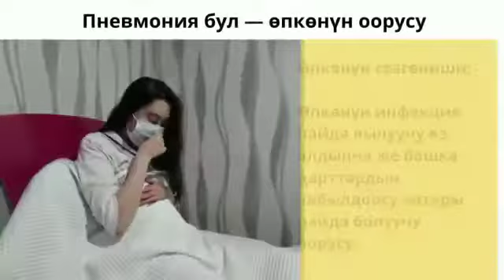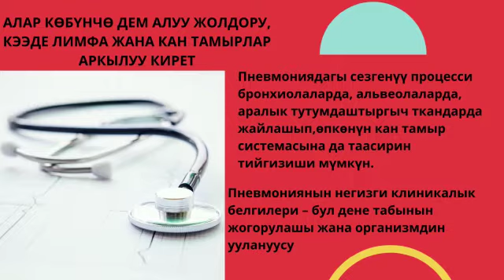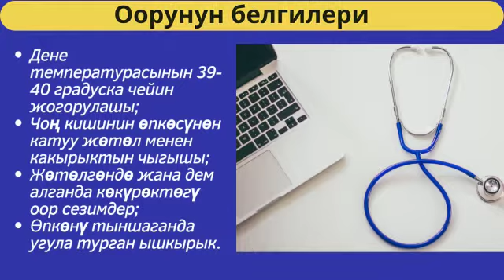Дарыгер: Пневмония оорусу күч алды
Жамаатттык Медиа радиосунун расмий сайты-

@ Радио Жамааттык Медиа